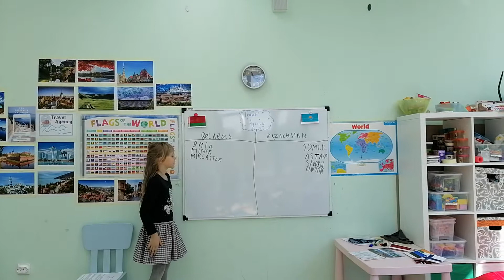Russia's Neighbors Talk - Marusya speaks about Belarus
Last Saturday we had a talk about Russia's Neighbors and our students tried to be teachers. I guess they liked it :)